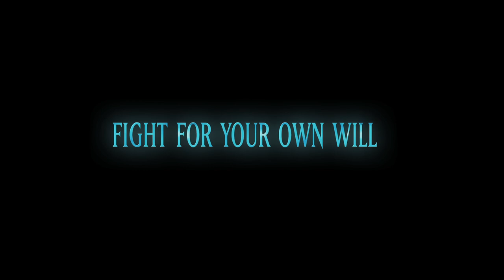JIANG ZIYA Official English Dub Trailer | Epic Fantasy Action | Directed by Teng Cheng and Wei Li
JIANG ZIYA: Watch Now On Digital, Blu-ray and DVD |
Atop the ruins of war, top commander JIANG ZIYA is given the task to banish the Nine-tailed Fox Demon who threatens all mortals' very existence.  When he discovers the Nine-tailed Fox's life linked to the soul of an innocent girl, he is faced with a challenging decision - follow the will of heaven or find his own path to righteousness.

Directed by: Teng Cheng and Wei Li
Starring: Zheng Xi, Yang Ning, Tute Hameng, Yan Meme, Hi Guanlin, Shan Xin

ABOUT WELL GO USA ENTERTAINMENT:
Well Go USA, the studio behind TRIPLE THREAT, TRAIN TO BUSAN, and the IP MAN franchise, brings the best in martial arts, action, genre, and independent films from the U.S. and around the world to North America.